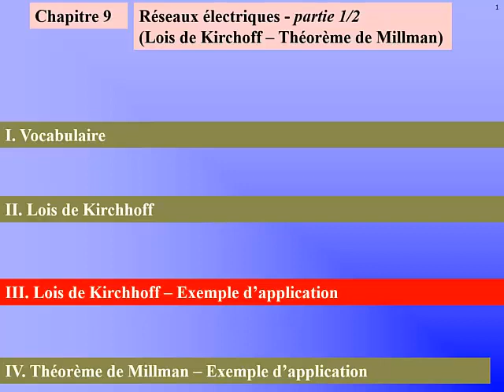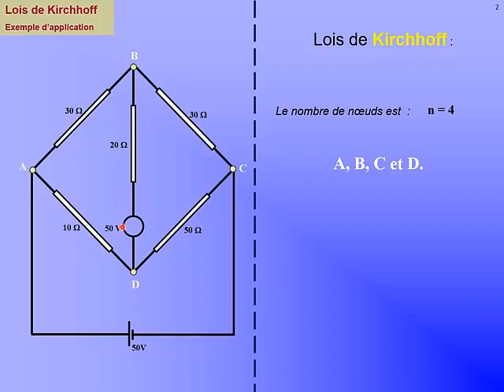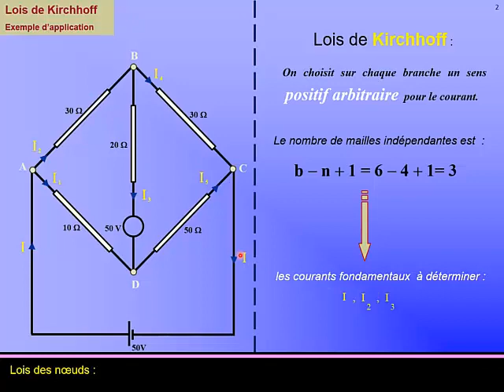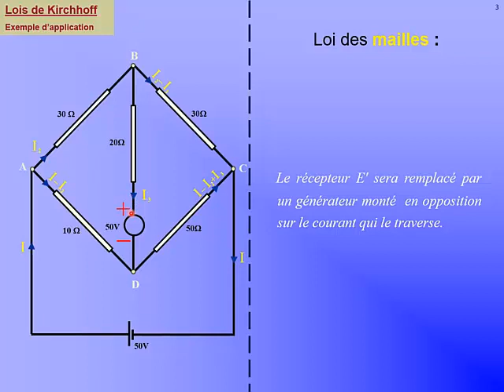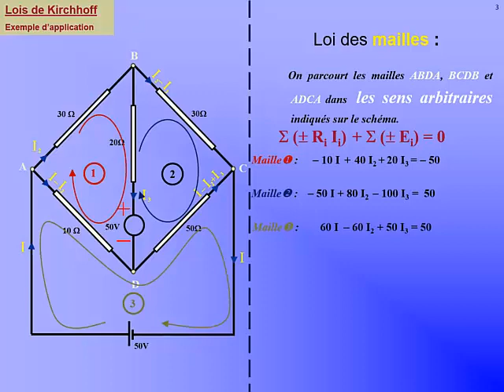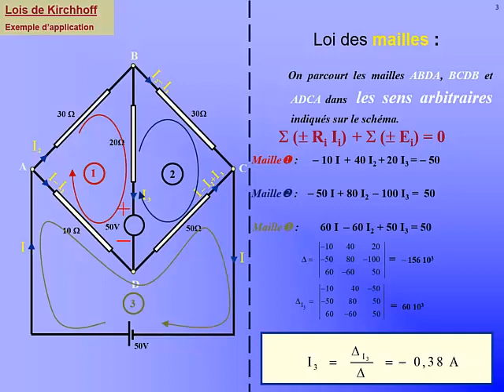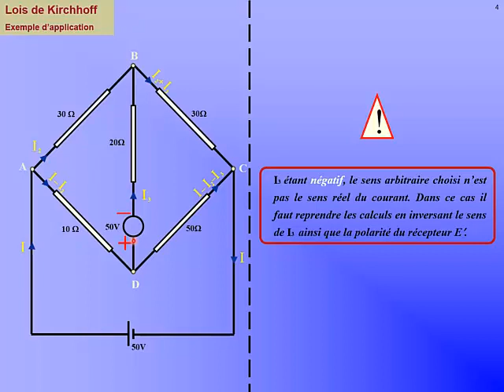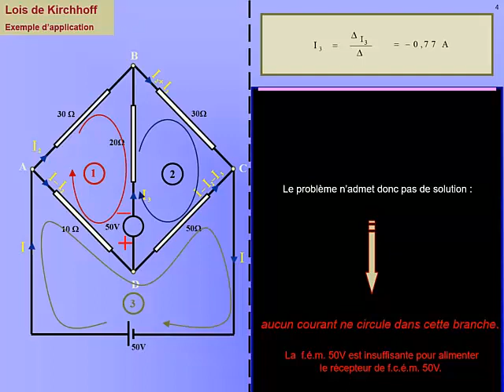9 Réseaux électriques I (3sur4) - Exemple d'application des lois de Kirchhoff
Chapitre 9 (partie 3/4) du cours d'électricité I : Électrostatique et électrocinétique (SMPC S2)